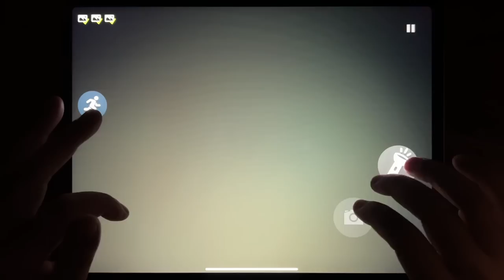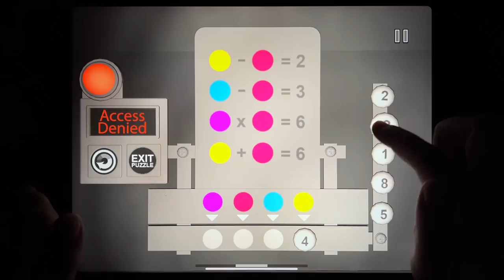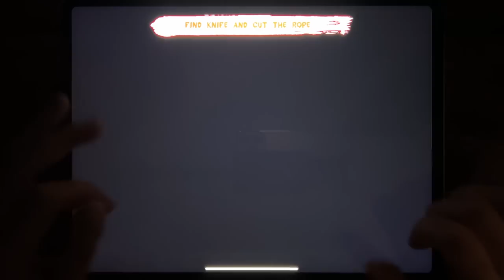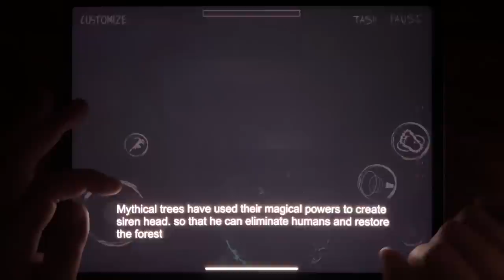Forest Monster, Siren Head Field, Siren Head Goosebumps, TV Head 3D, Siren Head The Survival....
Forest Monster, Siren Head Field, Siren Head Goosebumps, TV Head 3D, Siren Head The Survival, Siren Head Forest Survival, Into The Backrooms, SCP 6789 Siren Head